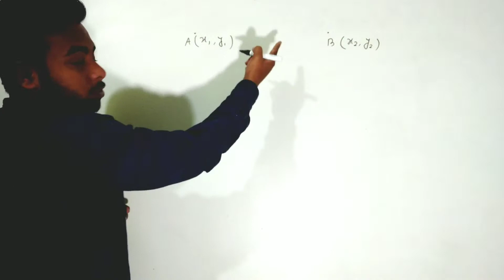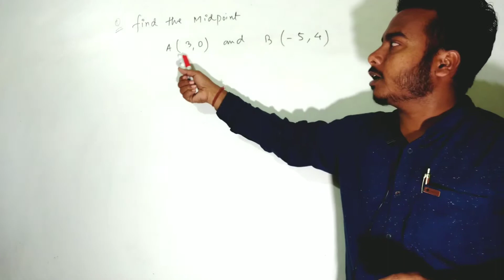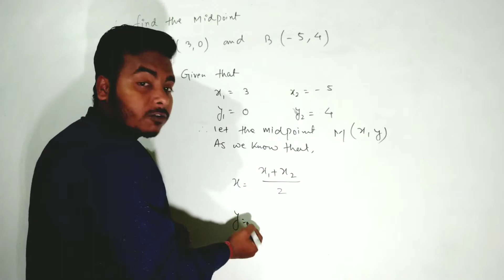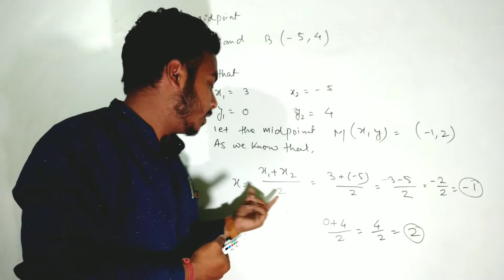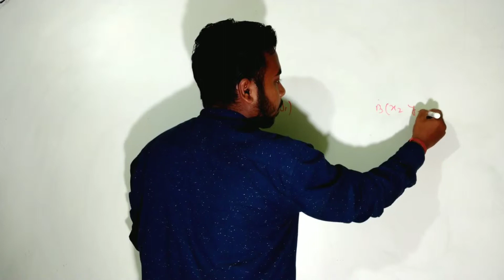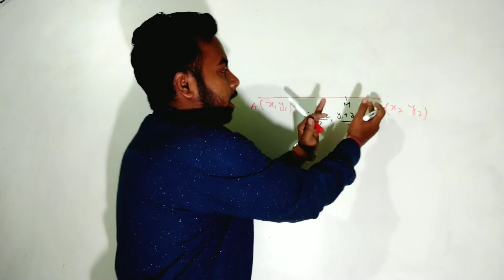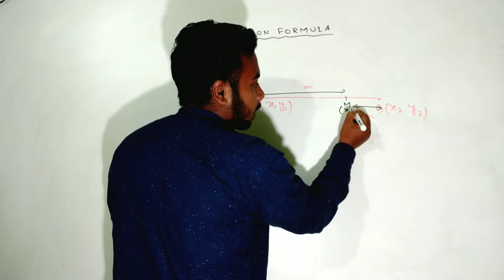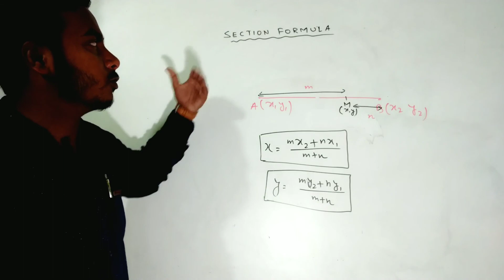MID POINT FORMULA AND SECTION FORMULA INTRODUCTION WITH BASIC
hello everyone this video based on mid point formula and section formula  with proper example in hope u like this video
Maths with rajiv